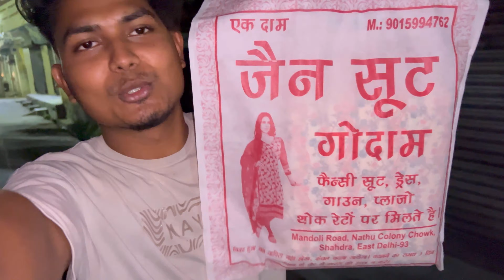मम्मी के लिए Surprise Gift लेके घर गया और मम्मी के लिए खाना बनाया मेने | Happy Mother’s Day 🥰 | Vlog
mother's day,
mothers day,
daily vlog,
mothers day vlog,
vlog,
mother's day vlog,
vlog mother's day,
sonia sau vlog mother's day,
mother's day celebration vlog,